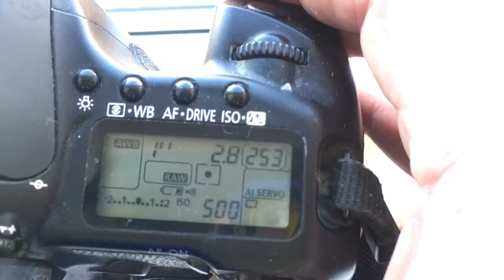For Juanjo L.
Canon  AF programmable chip-dandelion for Samyang 14mm/f2.8